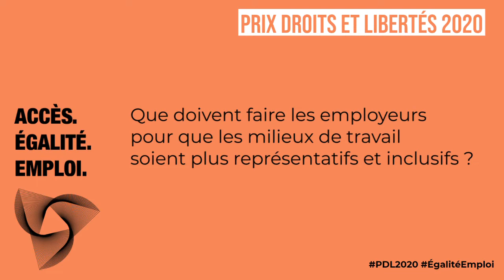PDL2020: 2 questions sur l'accès à l'égalité en emploi avec Sylvain Lemay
On a posé des questions à chacun des 5 membres du jury du Prix Droits et Libertés dont le thème cette année porte sur l'accès à l'égalité en emploi.

Dans cette capsule, Sylvain Le May, responsable du service d’accueil et de soutien aux étudiants en situation de handicap à l’UQAM, répond aux 2 questions suivantes:

1️⃣ Que doivent faire les employeurs pour que leurs milieux de travail soient plus représentatifs et inclusifs?

2️⃣ Pourquoi embaucher une personne issue de la diversité?

Le Prix Droits et Libertés cette année cherche à récompenser des organismes et entreprises qui mettent en œuvre des initiatives innovantes en emploi pour réduire la discrimination systémique et favoriser des milieux de travail inclusifs et représentatifs de la société.